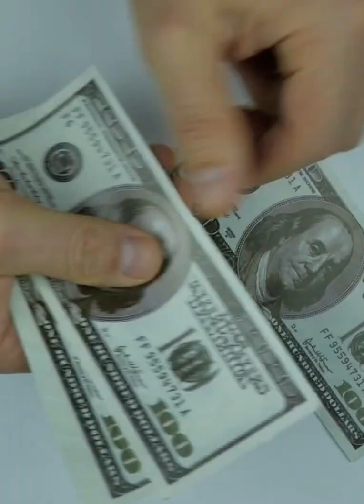Most Advance Robots cost?💲| Part-1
In this video we are going to tell you the cost of worlds most advance robots and can you really buy them or not. You will get to know much more in the video

This is the first part of this video. Next part will be uploaded soon.

Just enjoy it and spread knowledge everywhere.